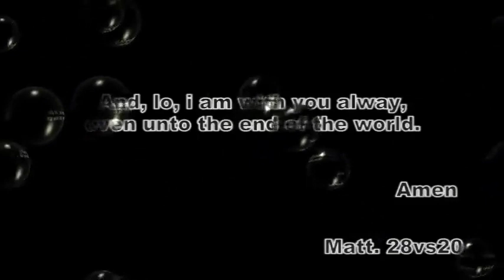Counseling For Spiritual Establishment -By Sister Vera Venda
Sister Vera Venda ministering during the 2017 ministers/workers conference of Global Revival of Holiness Ministry, Abuja.